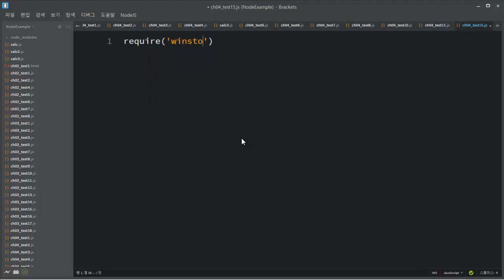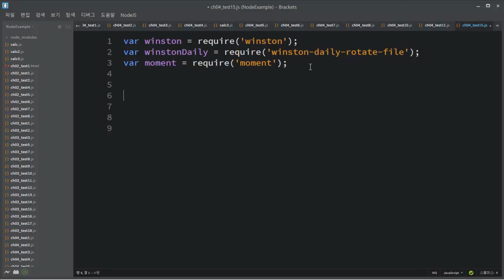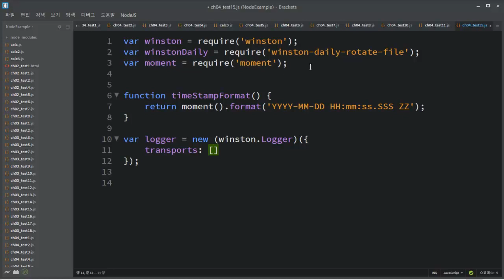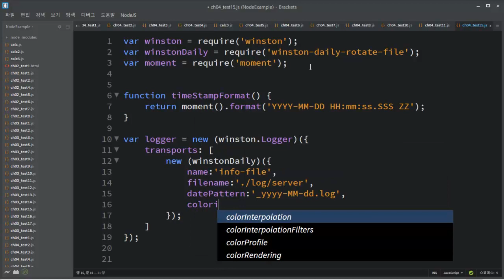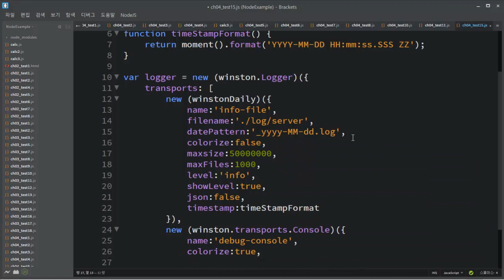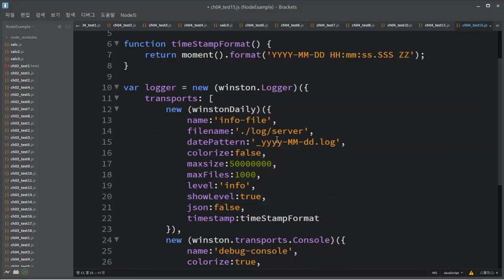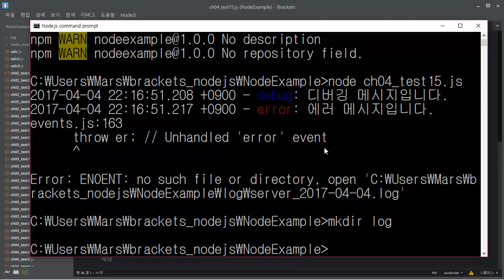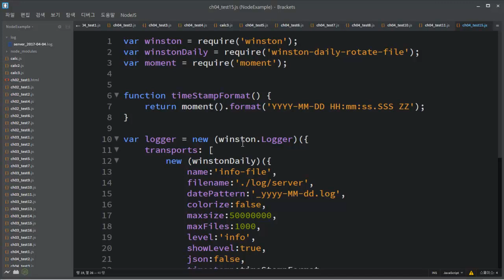2017 Do it! Node.js 프로그래밍 [개정판] - ch04-05